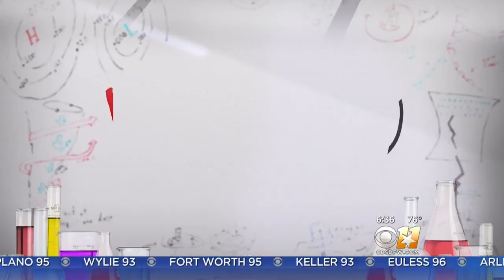Texas Weather Presents Challenge For Globe Life Park Grounds Crew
With the recent lack of rainfall, many people across North Texas have probably had a hard time keeping their lawns green. But imagine trying to keep an entire MLB field green.